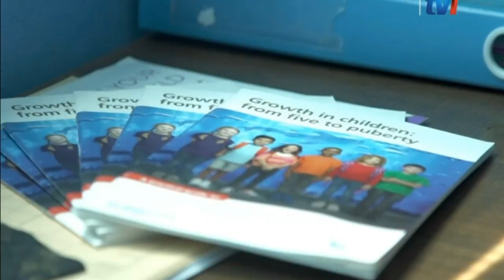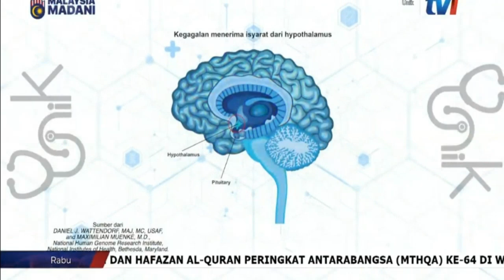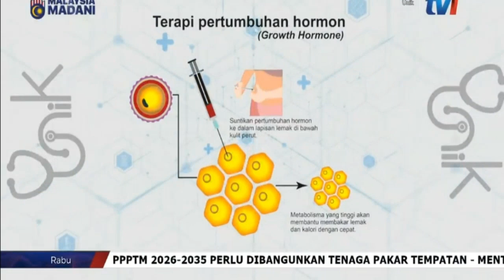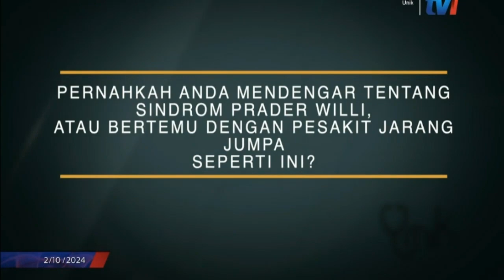Unik - Sindrom Prader Willi